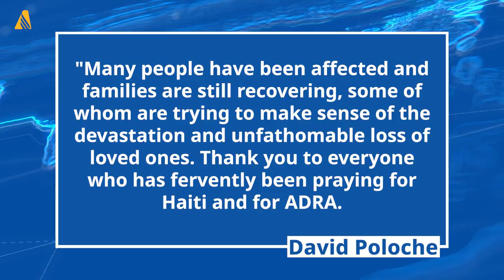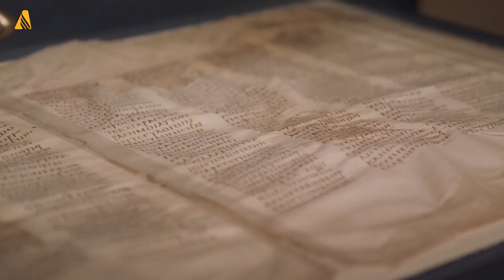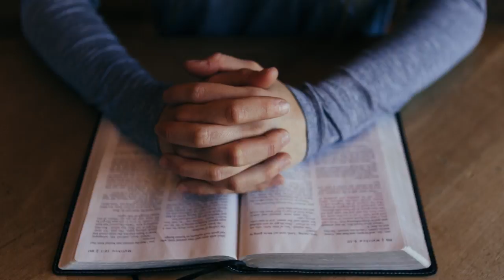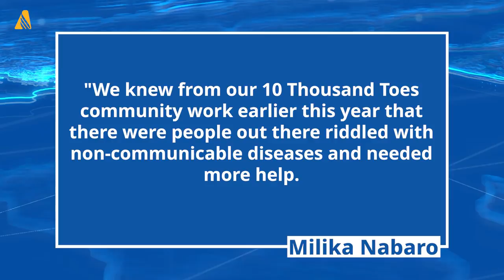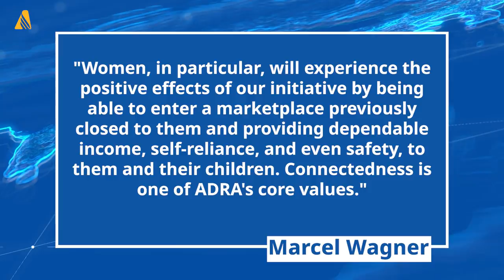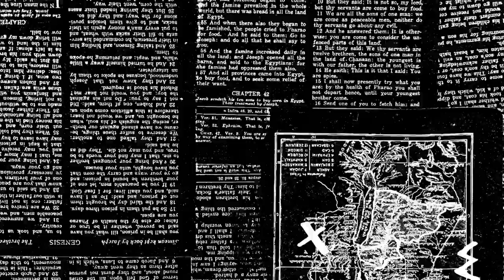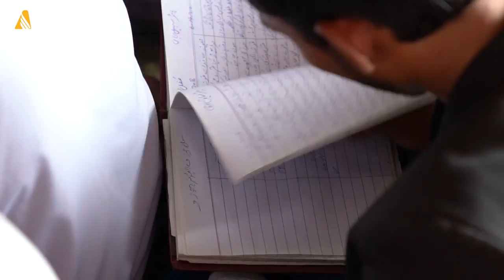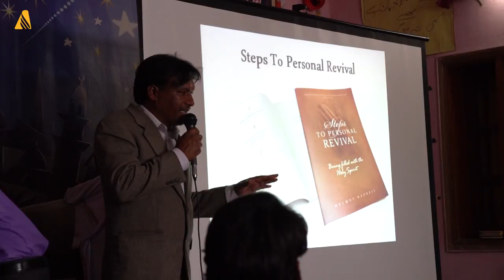ADRA aids Haiti on Quake and Storm Disaster and other world news | Adventist news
In Haiti, the death toll continued to climb after days of ongoing search and rescue efforts for survivors of a 7.2 magnitude earthquake that struck the nation’s southern regions. Preliminary reports indicate that there are now more than 2,200 deaths and 12,000 injuries, with significant infrastructure loss. Over 53,000 houses were destroyed, and 46,000 buildings were damaged, including hospitals, schools, and churches. There are also reports of road blockages. As the Adventist Development and Relief Agency (ADRA) assesses the needs of affected populations, it will scale up its plans to ensure people in Haiti get immediate access to essential items and receive ongoing aid to advance towards a recovery stage.

'Codex Sinaiticus: A Journey in Biblical Discovery' will document a rare visit inside St. Catherine's Monastery and a meeting with Father Justin, chief librarian for a collection of over 2,300 ancient manuscripts. A combined production of Hope Channel Norway and the Trans-European Division, Tor Tjeransen and Victor Hulbert take viewers on an inspiring journey. The documentary and accompanying short videos, 'Moments from Sinai,' are more than just a travelogue or historical journey. Hulbert and Tjeransen share the story of Moses and God's faithfulness with a young Australian couple who had climbed the mountain but knew nothing about the Bible. 'Moments from Sinai' will be released later in the year with a second series filmed in Jordan.

The president of the Seventh-day Adventist World Church, Ted N.C. Wilson and president of the Adventist Church in North America, G. Alexander Bryant, led out in a ribbon-cutting ceremony for the new Northeastern Towers Annex. The ribbon-cutting ceremony was hosted by the project's partners--the Northeastern Conference, the Fifth Avenue Committee, and Mega Development.

The Life Bridge Seventh-day Adventist Church provided the Tacoma, Washington, community with more than $90,000 worth of free dental care for two days. The clinic director and local dentist, Jed de la Paz, and the LifeBridge team recruited more than 75 volunteers who donated their time and expertise. The clinic was hosted at De la Paz's practice, Bright Smile Dental.

In Fiji, a group of "10,000 Toes" ambassadors and Dorcas ladies from Nadi English Church brought smiles to the faces of 17 families financially impacted by the second wave of the COVID 19 pandemic. Rural Nadi, surrounded by cane fields and accessible only by dirt roads, are isolated family homes. Some of the families live day-to-day, not knowing where their next meal will come from.

In Timor-Leste or East Timor, the main challenges for women continue to be deep poverty, domestic violence, and the lack of recognition of women's contribution to political, economic, and social spheres. Economic empowerment is particularly crucial as conflict during the Indonesian occupation and violence left nearly half of all Timorese women widowed and sole providers for their families. ADRA and Rede Feto are teaming up, with a grant from the European Union and a contribution from the Austrian Development Cooperation, to implement a four-year project called "Empower Women" in various regions throughout the country. The initiative will help 45 civil society organizations create gender awareness and inclusion programs and support female heads of households in production, processing, trading, saving, and loan activities.